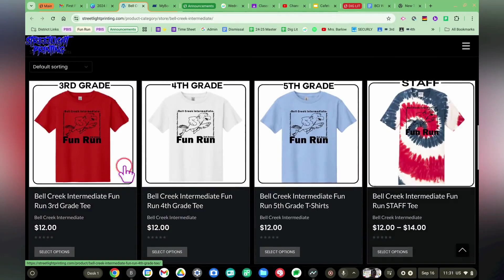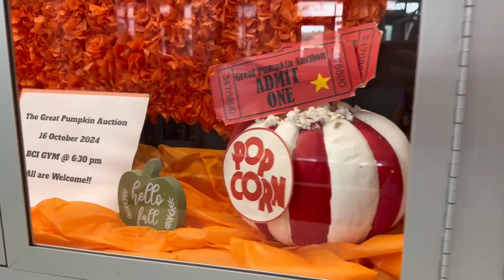Monday 9 30 24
Student of the Month, Fun Run reminders, party at the playground, tshirt order deadline, pumpkin Auction, Wild Robot movie